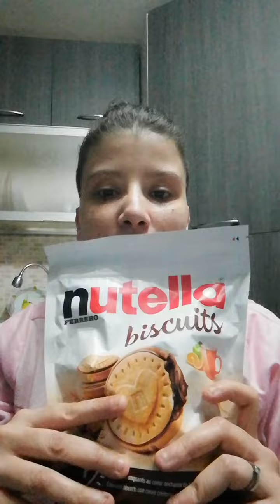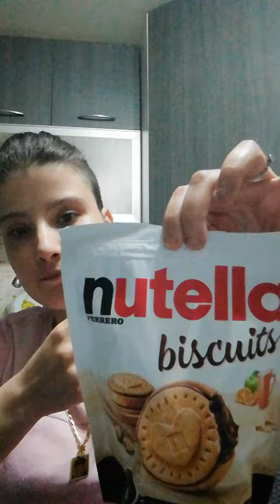Mukbang biscotti biscuits reazione 😂😂🤦‍♀️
Ciao a tutti in questo video assagero i biscotti nutella biscuits 😂